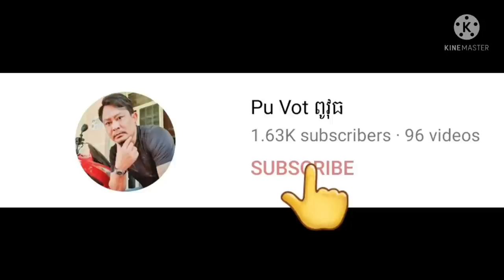បងស្រីរ៉ងកំពុងឆាក្រអៅឈូកនឹងពងទាអោយកូនហូប By Pou Vot